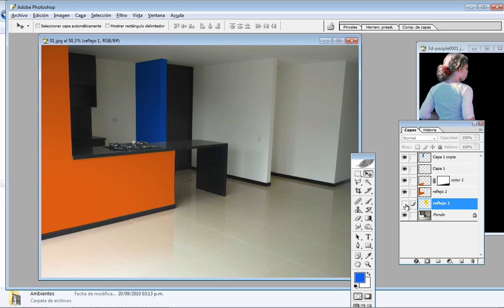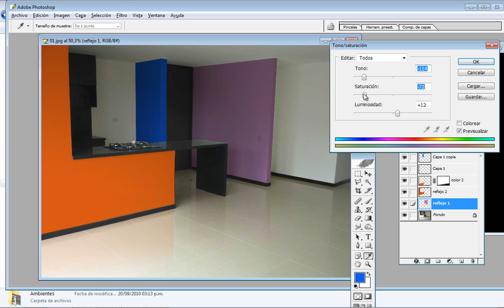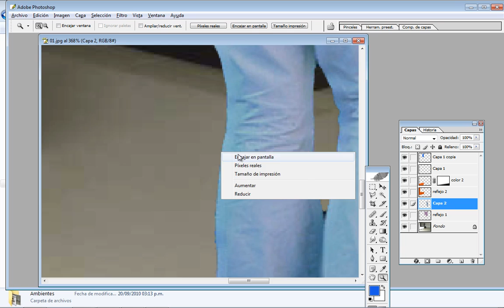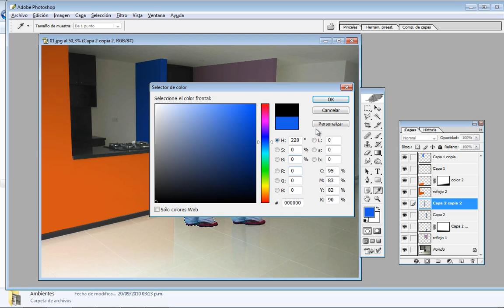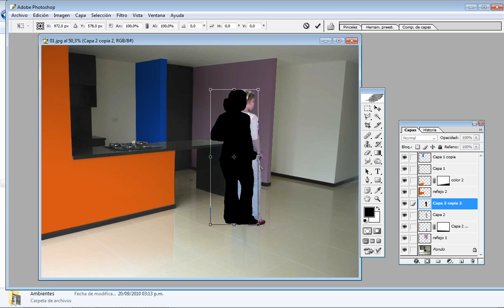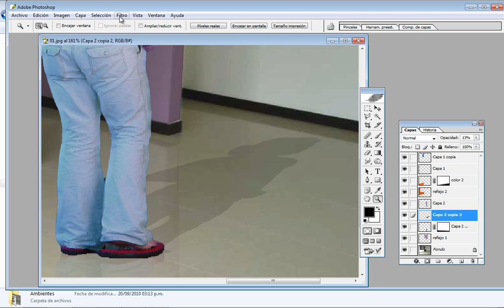Photoshop - Color en Muros 02